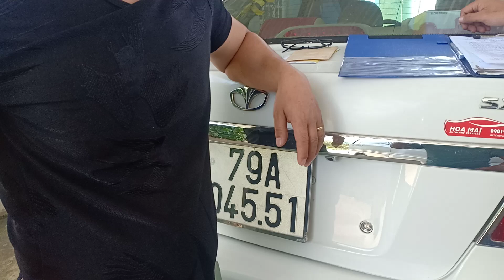Xe mesxedes xe đã bán uy tín tao nên thương hiệu tran Anh oto 0961408726 cảm ơn tất cả anh.